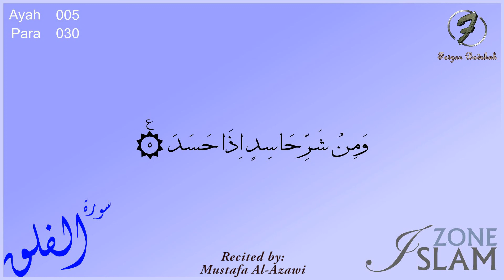113 - Surah Al-Falaq with Arabic Text --- Recited by: Mustafa Ismail